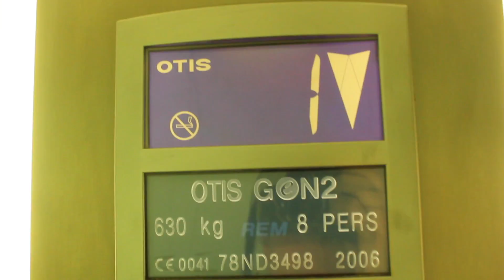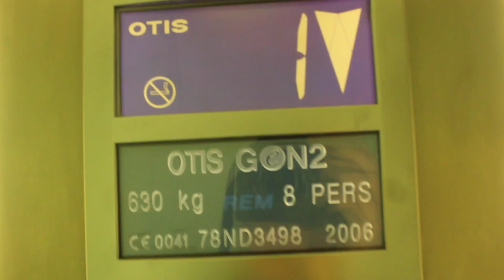CLAPPER BOARD CLIPS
Clapper board try outs.